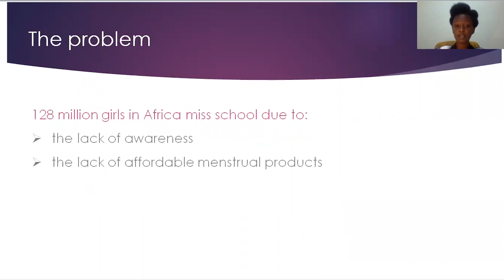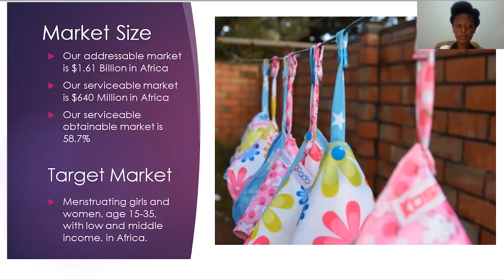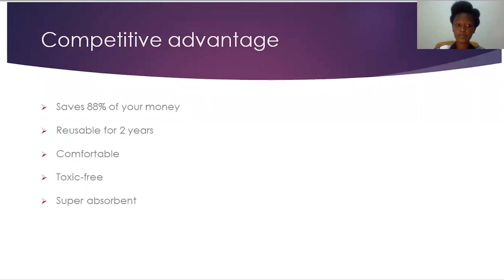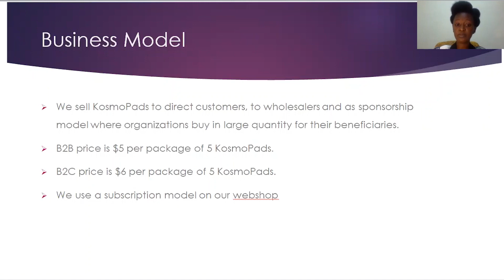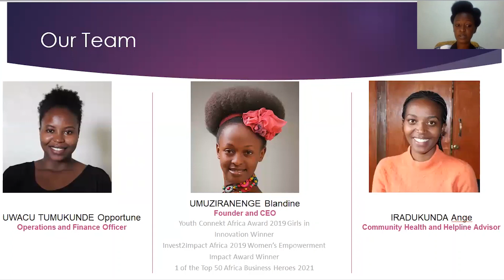WE4A Pitch | Kosmotive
Hello, my name is Blandine Umuziranenge. I am the founder and CEO of Kosmotive, a social enterprise that focuses on improving reproductive, maternal and child health in Rwanda and throughout Africa. For all menstruating girls and women struggling to get adequate menstrual hygiene products, we produce affordable sanitary pads and provide an information platform for any concern about their menstrual and reproductive health.

Our KosmoPads are eco-friendly, reusable for 2 years, save women 88% of the money they would otherwise spend on disposable pads for 2 years, they are toxic-free and breathable which makes them more comfortable for those who are allergic to chemicals in disposable pads. KosmoPads is the leading reusable and non-toxic pad among all sanitary pads on the Rwandan market because it is easy to use and clean, tested through standards, African made for women by women and awarded on national, African and global level."